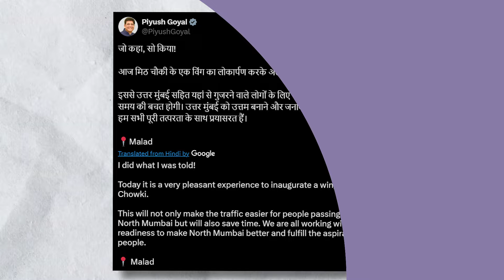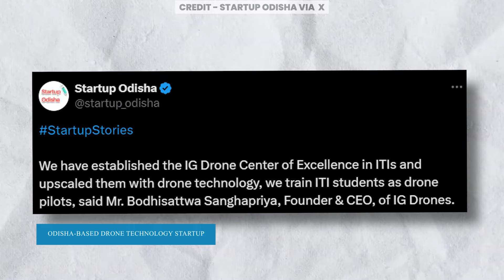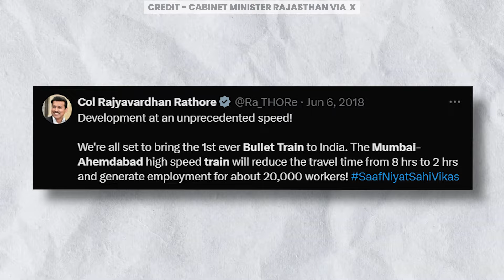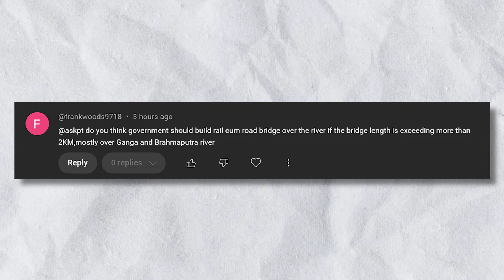Overhead Electric wire Work Starts on Mumbai Ahmedabad Bullet Train Project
CHAPTERS

CHAPTERS

00:00 First Pier Cap launched at Yeswantpur ( P Ajay Rao )
00:23 Mumbai’s first T-shaped flyover (Mohd Mukhtar)
00:55 Odisha-based drone technology startup (Prateek Kumar Panda)
01:13 Renovation of six-decade-old canal system (Prateek Kumar Panda)
01:42 Mumbai platforms all suburban stations (Aadil Khan)
02:10 Mumbai – Ahmedabad High Speed Rail ( Mohd Mukhtar )
02:51 India operations in GIFT City, Gujarat  ( Neel )
03:37 Ask PTA